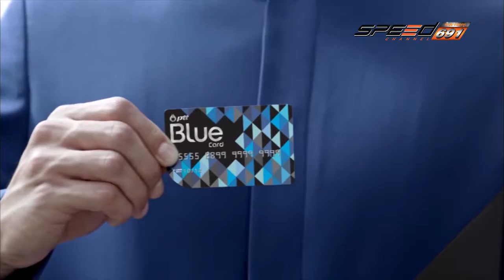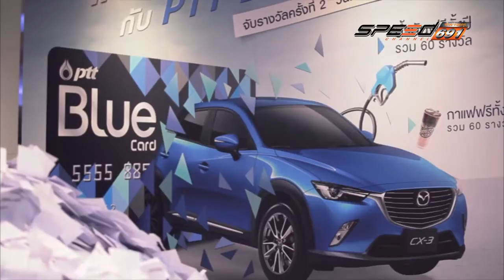Max Tv 03 12 59 B1